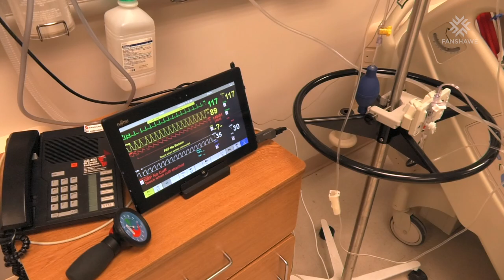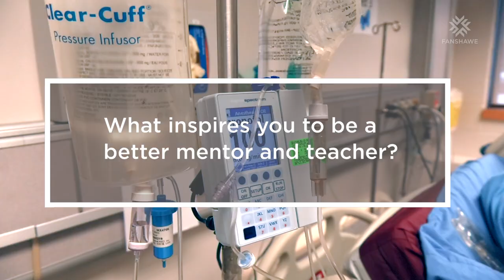Julie - Respiratory Therapy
Julie combines her passion of working as a professional respiratory therapist with teaching and coordinating this three-year Fanshawe College program.
Whether you want to work with private companies or in public hospitals, in home care, sales, community care or research, when you graduate you'll be eligible to write national certifications exams and apply for a license with the College of Respiratory Therapists of Ontario or other regions of Canada.